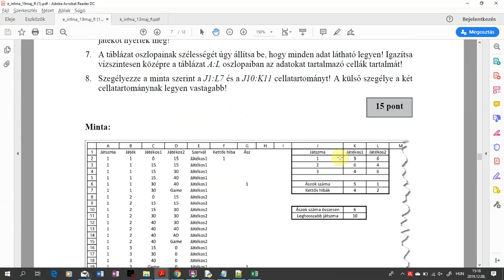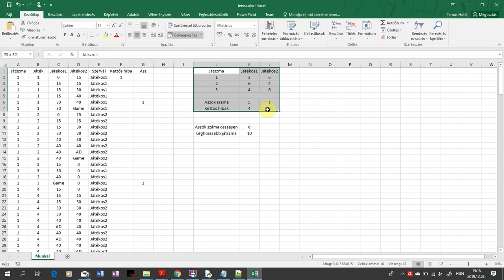07-08. Formázás - 2019. május (magyar) emelt Táblázatkezelés Tenisz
7. A táblázat oszlopainak szélességét úgy állítsa be, hogy minden adat látható legyen! Igazítsa vízszintesen középre a táblázat A:L oszlopaiban az adatokat tartalmazó cellák tartalmát!
8. Szegélyezze a minta szerint a J1:L7 és a J10:K11
 cellatartományt! A külső szegélye a két cellatartománynak legyen vastagabb!